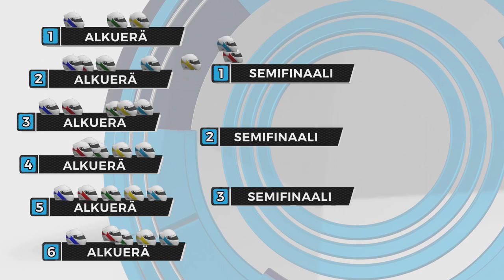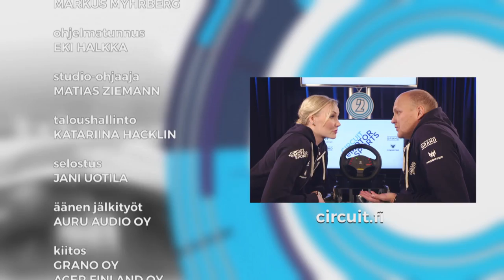Esports auto racing family entertainment TV format.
Superstar Robin shines as the star of the fourth heat. The number one music idol of the youth has dabbled in minicars as a child and puts himself into the game when he finds a real spark moment in the stands in front of cheering fans. On the other hand, social challenger Jami from Savukoski is in Helsinki for the first time in her life and plans to cover for Robin. In addition to the duo, there are real-life racing drivers and other game enthusiasts.